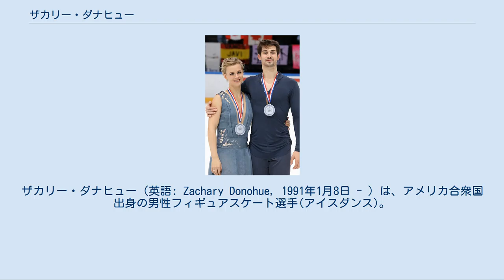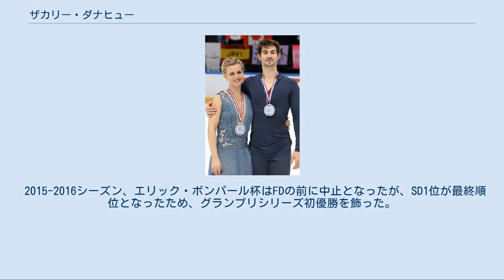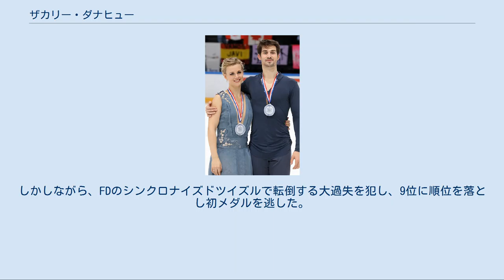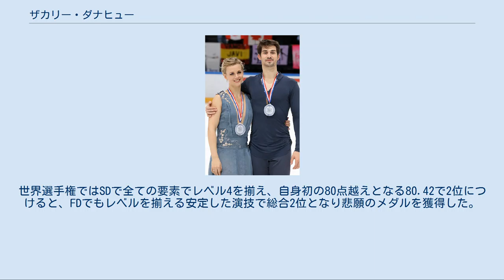ザカリー・ダナヒュー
ザカリー・ダナヒュー（英語: Zachary Donohue, 1991年1月8日 - ）は、アメリカ合衆国出身の男性フィギュアスケート選手(アイスダンス)。
パートナーはマディソン・ハベル、パイパー・ギレスなど。
 2018年ISUグランプリファイナル、2014年四大陸選手権優勝。
2018年世界選手権銀メダル、2019年世界選手権銅メダル。
 11歳でスケートを始めた。
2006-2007シーズンにはケイトリン・パティトゥッチと組んで全米選手権の予選会であるイースタンセクショナルのノービスクラスで5位に入った。
翌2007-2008シーズンにはリリー・ラマーと組んでイースタンセクショナルのジュニアクラスで5位に入った。
 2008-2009シーズンからパイパー・ギレスと組んで国際大会初出場となったジュニアグランプリシリーズのチェコスケートで優勝。
スケートサファリでは2位となりジュニアグランプリファイナル進出も決めたがギレスの怪我で出場を辞退した。
2009年、2010年の全米選手権では2年連続でジュニアクラスで銅メダルを獲得するも、世界ジュニア選手権への出場はならなかった。
 2011年5月12日、マディソン・ハベルとのパートナー結成を発表した。
国際大会デビュー、そしてシニアデビューとなったネーベルホルン杯でいきなり優勝を果たした。
全米選手権では3位となり、初の世界選手権の代表に選ばれた。
 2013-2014シーズン、ネーベルホルン杯で2度目の優勝。
スケートカナダで3位となりグランプリシリーズで初のメダルを獲得。
全米選手権では2年連続で4位となりソチオリンピックへの出場とはならなかったが、四大陸選手権では初優勝を飾る。
世界選手権の第1補欠に選ばれていたが、ハベルの臀部の手術のために出場を辞退した。
 2015年4月、マリー＝フランス・デュブレイユ/パトリス・ローゾン夫妻にコーチを変更し、練習拠点をカナダのモントリオールへ移した。
 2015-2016シーズン、エリック・ボンパール杯はFDの前に中止となったが、SD1位が最終順位となったため、グランプリシリーズ初優勝を飾った。
初進出のグランプリファイナルでは6位。
世界選手権では自己最高の6位に入った。
 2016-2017シーズン、2年連続のグランプリファイナル進出を決めた。
同大会では5位となり、同じアメリカのマディソン・チョック/エヴァン・ベイツ組に、2012年全米選手権以来約5年ぶり勝利を収めた。
世界選手権では、SDで自己ベストを更新し、アメリカカップル最上位の3位につけた。
しかしながら、FDのシンクロナイズドツイズルで転倒する大過失を犯し、9位に順位を落とし初メダルを逃した。
 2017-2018シーズン、スケートカナダで2位、NHK杯で3位となり3年連続の進出となったグランプリファイナルでは4位となった。
全米選手権ではSD2位、FD2位ながらもTSS1位で初優勝を果たし初めて五輪代表入りを果たした。
平昌五輪ではSD3位につけるもFDでのシンクロナイズドツイズルでのレベルの取りこぼしやコレオツイズルのノーカウントなどミスが響き、4位に終わった。
世界選手権ではSDで全ての要素でレベル4を揃え、自身初の80点越えとなる80.42で2位につけると、FDでもレベルを揃える安定した演技で総合2位となり悲願のメダルを獲得した。